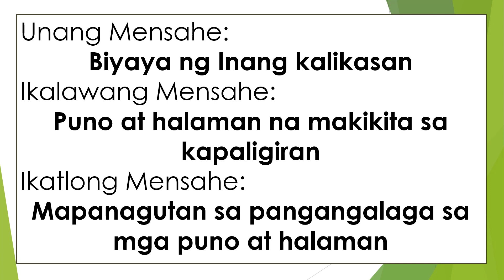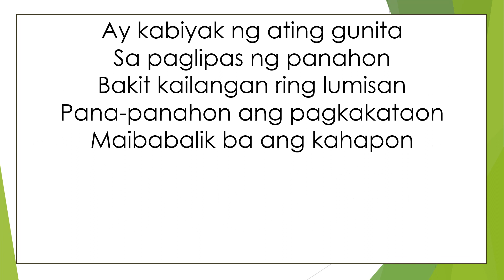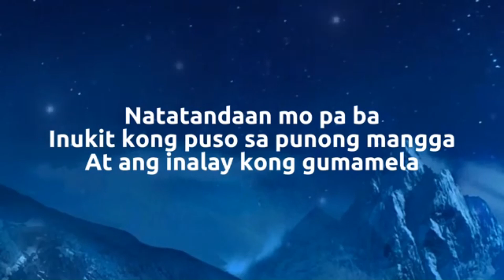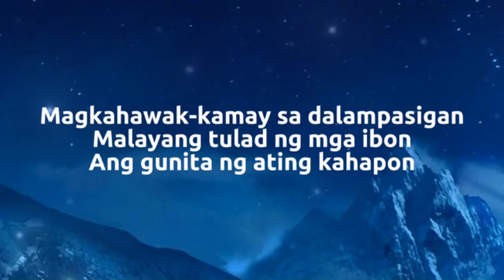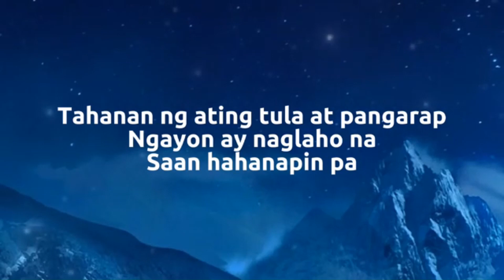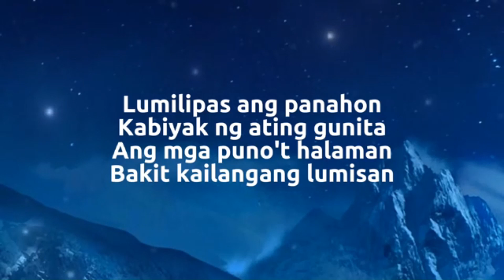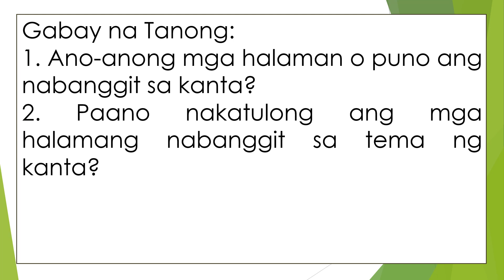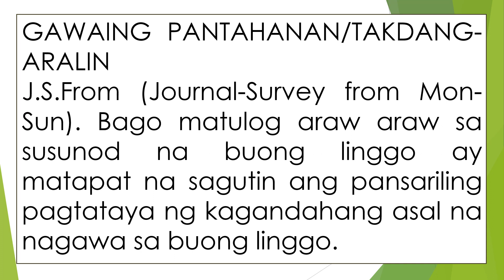Q1 GMRC 4 WEEK 6